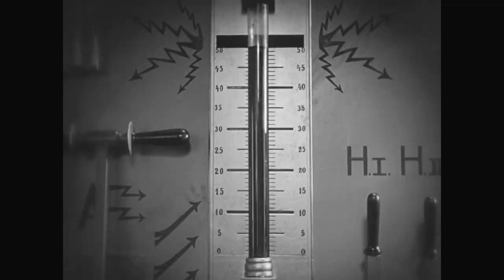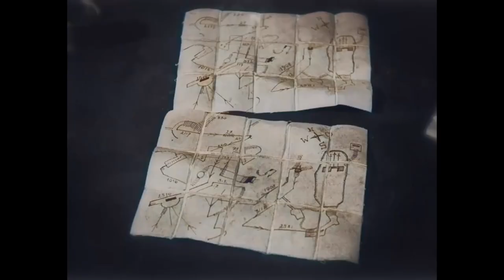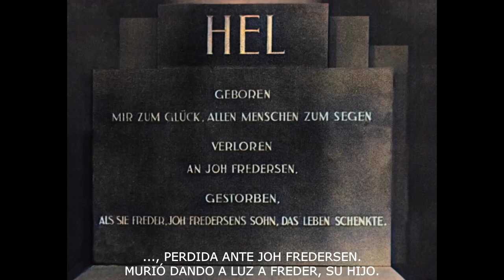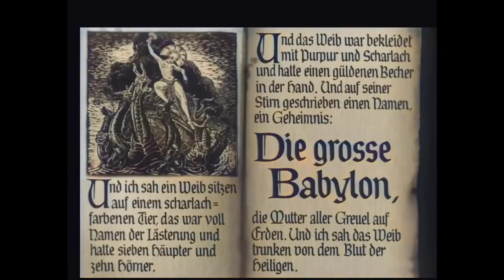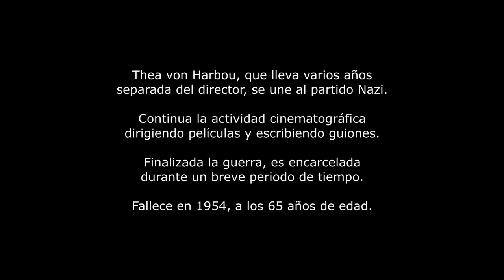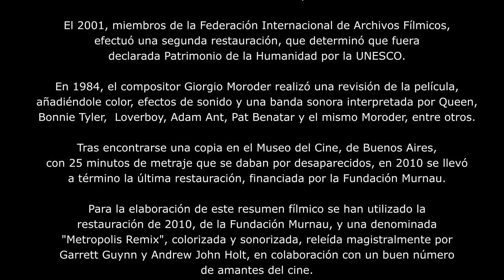METRÓPOLIS (1927) FRITZ LANG. ANÁLISIS DE METRÓPOLIS. CRÍTICA DE METRÓPOLIS.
Metrópolis es una de las obras maestras del cine universal, hasta el punto de que en el año 2001 se convirtió en la primera película que pasó a formar parte del Patrimonio Audiovisual de la Humanidad (UNESCO).
Para los no iniciados en la historia de la cinematografía, tal vez resulte un tanto arduo internarse en los grandes títulos del cine mudo, especialmente si son de una extensa duración, como sucede con "Metrópolis", cuyo metraje ronda los 150 minutos.
Partiendo del contexto histórico en el que se rodó la película (unos años después de concluida la primera guerra mundial, la revolución rusa y la peste española y con el fascismo asentado en Italia y emergiendo el nazismo Alemania), se hace un detallado y ameno relato de las secuencias más relevantes del film y de la carga doctrinal que contiene.
Las escenas en color se han extraído de una atrevida recreación no oficial, realizada por Garrett Guynn y Andrew John Holt. Las he utilizado para mostrar aquellas partes de la película que se desarrollan en la ciudad propiamente dicha.
Las escenas en blanco y negro corresponden a la restauración llevada a término en 2010 por la Fundación Murnau. Me he servido de ellas para mostrar el submundo que late bajo la gran urbe.
Tras disfrutar de este relato, los más aventurados podrán adentrarse con mayor solvencia en la contemplación integra de la película.

CRÉDITOS
Dirección: Fritz Lang
Producción: Erich Pommer
Guion: Thea von Harbou, Fritz Lang (no acreditado).
Fotografía: Karl Freund, Gunther Rittau, Walter Ruttmann
Montaje: Channing Pollock (versión US)
Intérpretes: Gustav Fröhlich, Brigitte Helm, Alfred Abel, Rudolf Klein-Rogge, Fritz Rasp, Theodor Loos, Heinrich George, Fritz Alberti, Grete Berger, Heinrich Gotho, Georg John, Olaf Storm
Nacionalidad: Alemania
Año: 1927
Género: Ciencia ficción, Expresionismo alemán.
Duración: 153 minutos (Estreno: versión alemana, )año 1927); 92 minutos (versión estadounidense, año 1927); 123 minutos (restauración año 2002); 148 minutos (restauración año 2010).
Productora: UFA
Valoración FilmAffinity: 8,2
Valoración IMDb: 8,3

FUENTES
DOCUMENTALES.
- Historia del Cine. Román Gubern. Volumen I. Editorial Baber, S.A. 1995 (página 239)
- El Cine. Historia del cine. Técnicas y procesos. Actores y directores. Diccionario de términos. 100 grandes películas. Larousse. 2002
- Joyas del cine mudo. Vicente Romero. Editorial Complutense. Primera edición. Junio de 1996.
- Días de cine. Cien películas inolvidables. Edmond Ortis. Ediciones Grupo Z. Primera edición. Octubre de 1998.
- 100 clásicos del cine de Taschen. Editorial Jürgen Müller. Volumen I.
PÁGINAS WEB
 - Metrópolis (Fritz Lang). Wikipedia.
- Metrópolis (película de 1927). Wikipedia.
Metrópolis (1927). Arlequín. Crítica de Alejandro Franco.
- Lang: Metrópolis (1927. Aula de Filosofía. Crítica de Eugenio Sánchez Bravo.
PELÍCULAS.
- Metrópolis. Versión de 2010. Fundación Murnau.
- Metrópolis Remix, de Garrett Guynn y Andrew John Holt.
- Octubre. Serguéi Eisenstein y Grigori Aleksándrov.
VÍDEOS
- Tratado de Versalles.
- Video "Tratado de Versalles".
- Panorámica del Times Building, Nueva York. 1905. Biblioteca del Congreso de los Estados Unidos.
FOTOGRAFÍAS.
- Fotografías sobre la gripe española. Wikipedia.
MÚSICA
- If You Close Your Eyes I'm Still With You - Late Night Feeler. Youtube.
- Elegy, de Asher Fulero. Youtube.
- - Atmospheric Cinematic Soundscape de Defekt_Maschine. Pixabay.
- Sahara Rains, de Hanu Dixit. Youtube.
LOS EFECTOS ESPECIALES SE HAN OBTENIDO DE LA WEB "PIXABAY".
GUIÓN, MONTAJE, EFECTOS ESPECIALES Y EDICIÓN.